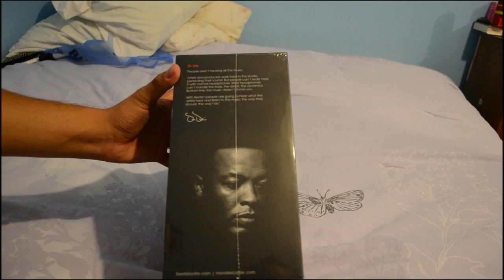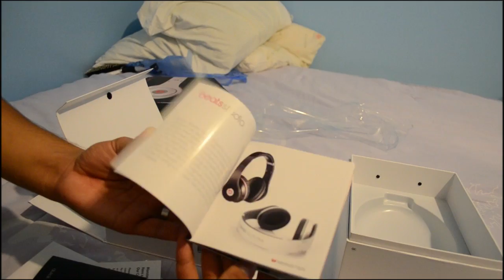Unboxing Beats by Dr. Dre Blanco En Español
comenten que les parecio el video!! tarde muchas horas en subirlo!! un saludo!